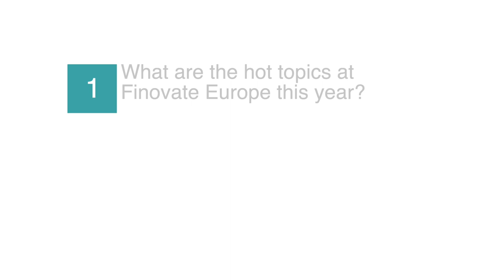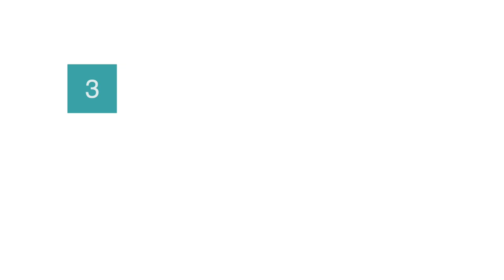Jeff Sears, Founder & CEO, Nine Dynamics | TITAN speaks at FinovateEurope 2019, London